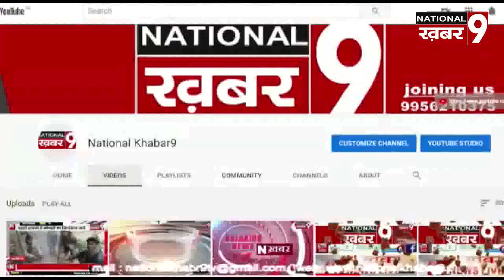सांसद जनार्दन सिंह सिग्रीवाल ने किया सम्मानित